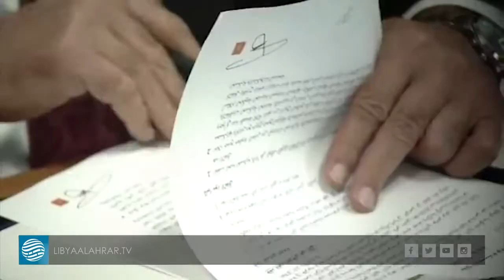وليامز: حفتر وافق على ماتم الاتفاق عليه في محادثات اللجنة العسكرية